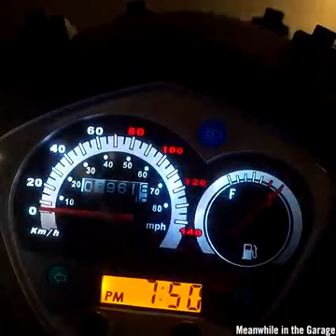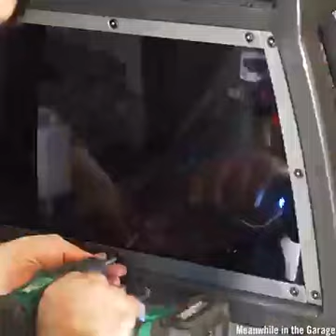you can build your own motorcycle!